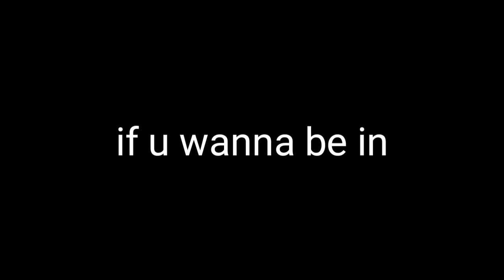Give Me Your Dares|Tower Of Hell Dares #1| (Roblox)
Give Me Your Dares I’m Hungry for dares